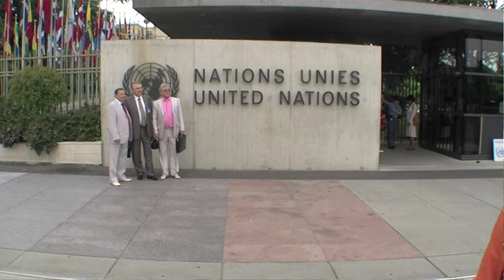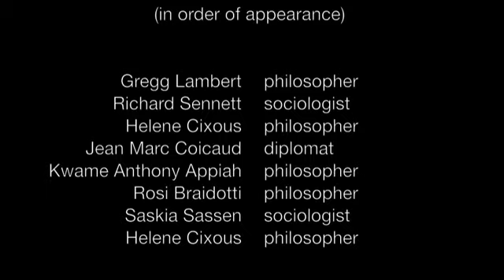Perpetual Peace Part 1 | Defining Peace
The Perpetual Peace Project is predicated on the belief that no one institution or individual can clearly claim or guarantee a mastery of the concept of peace. Today, as in Kant's time, the concept of peace remains abstract and continues to be defined negatively as an absence of war. For this reason our project takes on initiatives within multiple institutions, to create the conditions for proposing yet again the idea of peace.